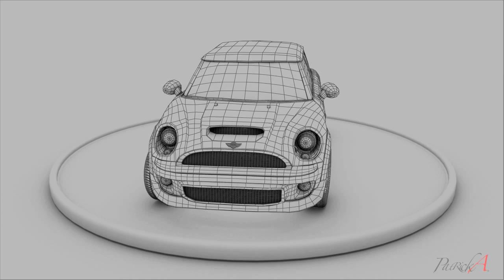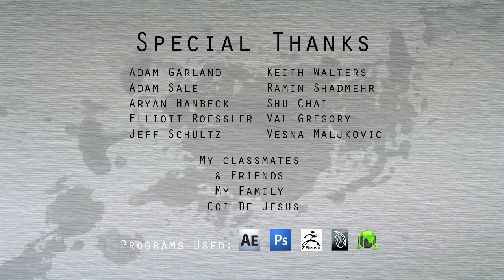Patrick Arevalo - Modeling Demo Reel 2011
My student Demo Reel that i recently finished for my Digital Animation program in BCIT.

programs used:

maya
photoshop
after effects
zbrush
xnormals
3dcoat